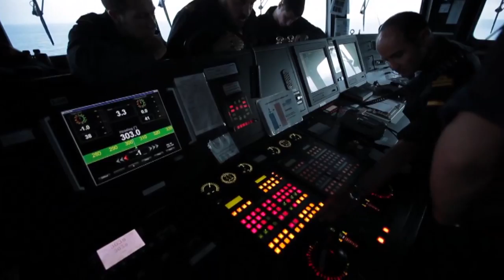El `Juan Carlos I´, en los Trident Juncture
El buque anfibio portaaviones ‘Juan Carlos I’ es el buque insignia de la Armada española y el mayor barco de guerra construido en España.
Es una unidad tecnológicamente avanzada, interoperable, adiestrada y alistada que le permite actuar con garantías de éxito en escenarios muy variados, un ejemplo de las capacidades alcanzadas por nuestra industria de defensa..
El ‘Juan Carlos I’ está diseñado con cuatro perfiles de misión:
- Como buque anfibio, capaz de transportar a una fuerza de Infantería de Marina para un desembarco, apoyando a las operaciones en tierra.
- Como buque de proyección de fuerza, transportando efectivos de cualquier ejército a la zona de operaciones.
- Como plataforma eventual para la aviación embarcada.
- Como barco para operaciones no bélicas: apoyo humanitario, evacuación de personal de zonas de crisis, buque-hospital para ayuda en catástrofes, etc.
Su participación en los ejercicios ‘Trident Juncture’ TJ15, que la OTAN está llevando a cabo en distintos escenarios de la zona sur mediterránea, le permitirá poner a prueba todas estas capacidades y demostrar la creciente proyección internacional de España.